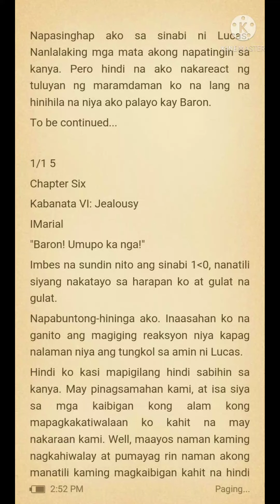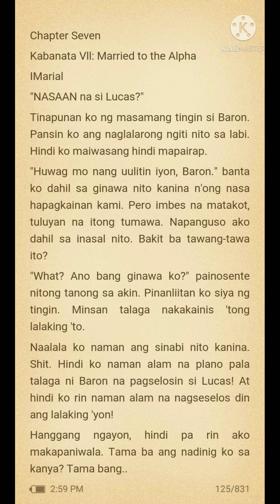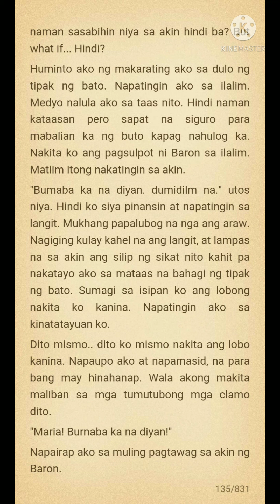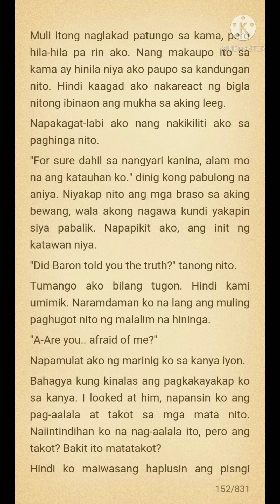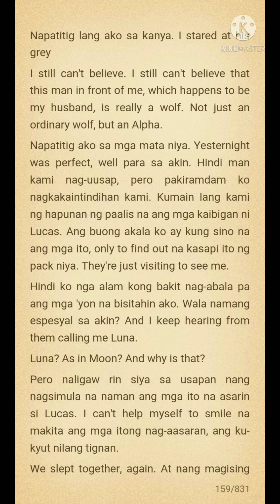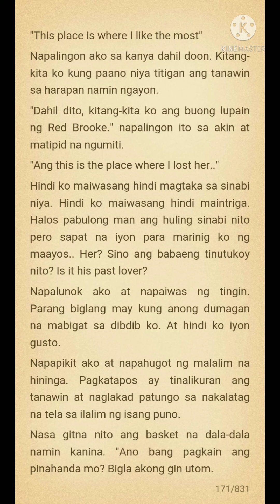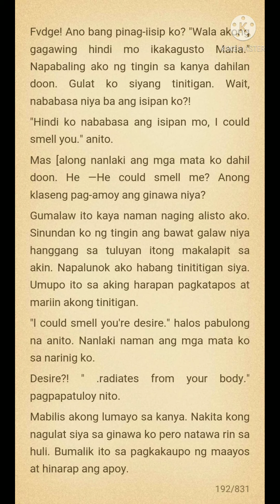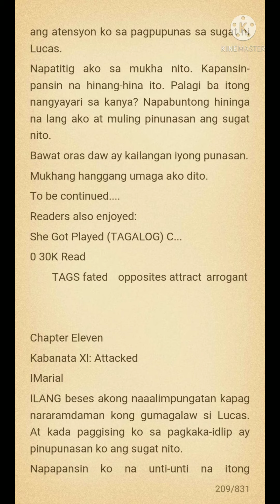MARRiED TO THE ALPHA 💛 chapter 6 - 10 💛